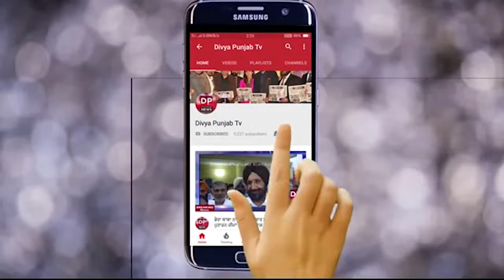ਲੁਧਿਆਣਾ ਪੁਲਿਸ ਨੇ ਮੋਬਾਈਲ ਲੂਟਪਾਤ ਕਰਨ ਵਾਲੇ ਗਿਰੋਹ ਨੂੰ ਕੀਤਾ ਕਾਬੂ:ਇਕ ਕਿਲੋ ਅਫੀਮ ਵੀ ਬਰਾਮਦ